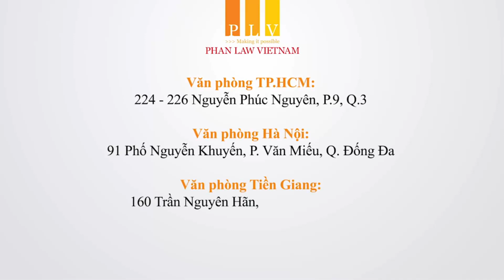HƯỚNG DẪN, TƯ VẤN THÀNH LẬP CÔNG TY GẤP NHANH NHẤT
Để có thể thực hiện hoàn hảo nhất các thủ tục về thành lập doanh nghiệp, bạn phải nắm được các bước đi bắt buộc của thủ tục này. Phan Law xin chia sẻ thủ tục thành lập doanh nghiệp hoàn chỉnh sẽ bao gồm các bước cơ bản sau:
Bước một, tìm hiểu kỹ càng mọi khía cạnh pháp lý của loại hình doanh nghiệp mà bạn muốn thực hiện kinh doanh. Các nội dung pháp lý sẽ xoay quanh các vấn đề như: Đặc điểm doanh nghiệp, quy trình thành lập, quy trình quản trị, phương thức khai báo thuế…
Bước hai, dựa trên các thông tin pháp lý đã tìm hiểu, bạn sẽ có thể bắt tay vào chuẩn bị hồ sơ thành lập công ty phù hợp và chuẩn xác nhất đối với từng loại hình doanh nghiệp cụ thể.
Bước ba, thực hiện thủ tục đăng ký thành lập công ty. Thủ tục này sẽ bao gồm: thủ tục xin cấp giấy chứng nhận doanh nghiệp, thủ tục thông báo con dấu, đăng ký thuế, công bố hoạt động giấy chứng nhận đăng ký doanh nghiệp
Bước bốn, các thủ tục sau khi thành lập công ty như: Khai báo thuế ban đầu, phát hành hóa đơn….
Tất cả các bước trên sẽ không hề dễ dàng nếu bạn chưa có những kiến thức và kinh nghiệm nhất định về pháp lý doanh nghiệp. Để khắc phục tất cả thiếu sót đó cũng như hoàn thành tốt nhất thủ tục thành lập công ty của mình, bạn nên chọn lựa một đơn vị hỗ trợ pháp lý đáng tin cập để đồng hành như Phan Law Việt Nam. Với kinh nghiệm hơn 14 năm hoạt động pháp lý, Phan Law Việt Nam là một trong những đơn vị luật hàng đầu Việt Nam hiện nay. Đội ngũ các luật sư và chuyên viên tư vấn của chúng tôi sẽ hỗ trợ bạn tư vấn thành lập công ty gấp rút, nhanh chóng, tiết kiệm và tất nhiên vẫn đảm bảo được chất lượng tối đa.